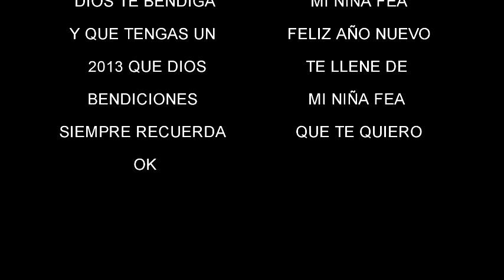SONIA MEZA CASTILLO MI NIÑA FEA